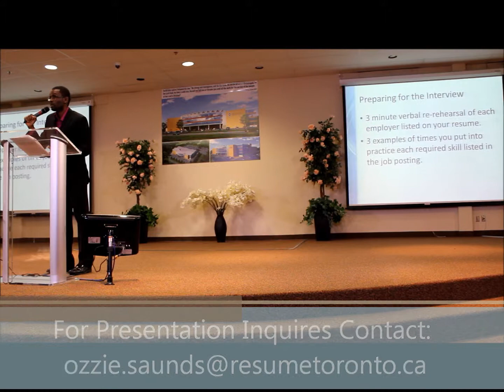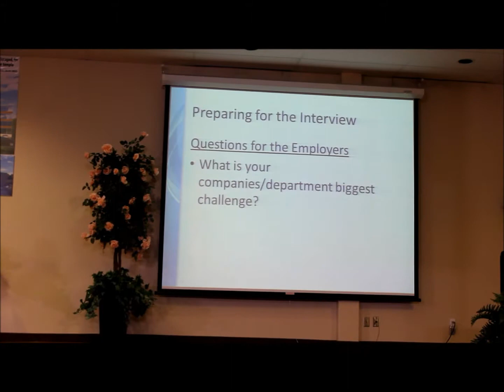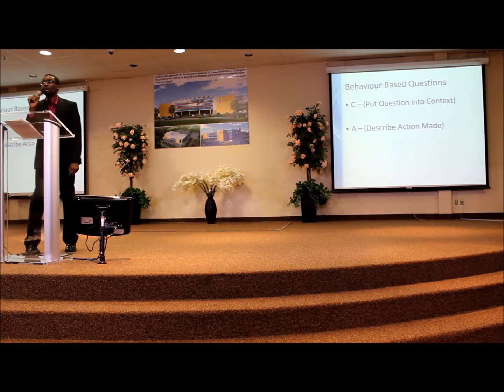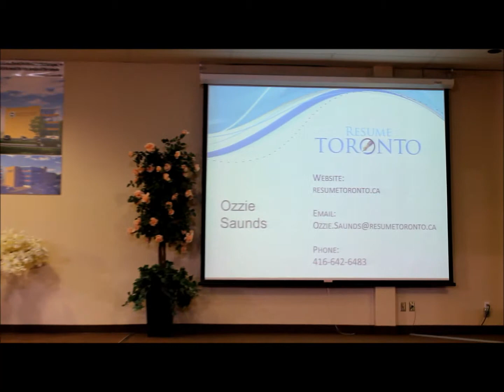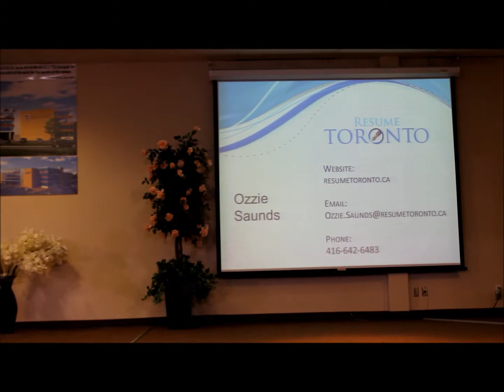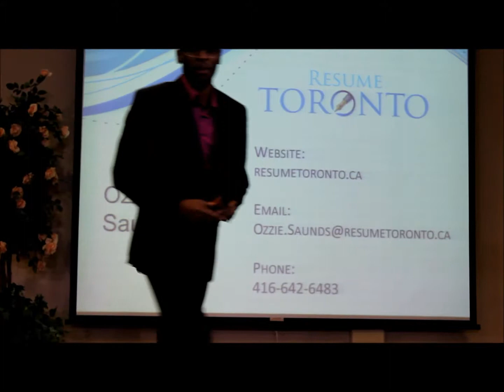Interview Advice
Career advice from resume expert Ozzie Saunds.

Office:
ResumeToronto.ca
1 Dundas Street West
Toronto ON, M5G 1Z3